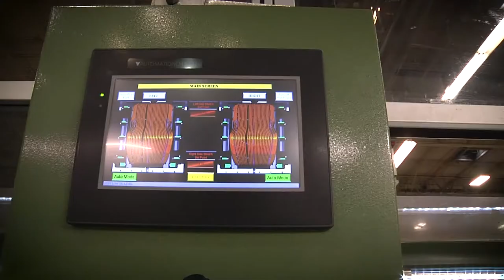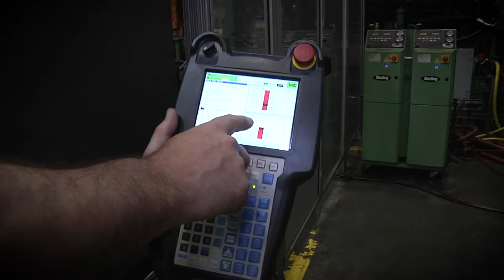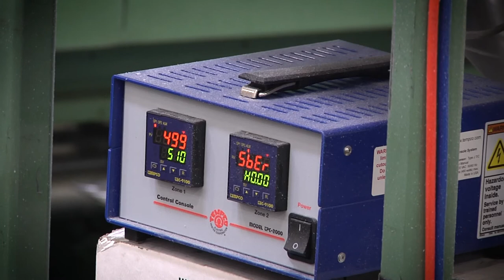Industrial Systems Technology-Mechatronics